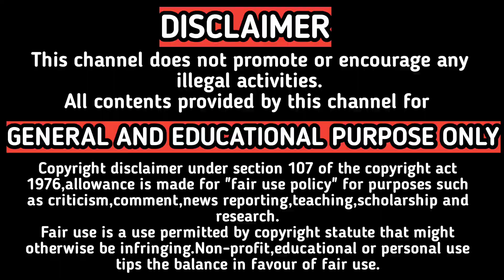கண்டிப்பா இந்த Update கவனித்தீர்களா | Yt Studio Update in Tamil | BabaRK Tech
In this video i explained about yt studio update in tamil. youtube beginner tips in tamil.

1.My Mobile

2.Mobile Holder

3.Mini Tripod

4.External Mic
Boya By-MM1 Mic

5.Gimbal
Dji Osmo Mobile 3

6.Gimbal External Mic Holder

7.Action Camera

9.RGB Bluetooth Speaker

10.White Flood Light
(Pack of 4)

11.RGB Strip Light

12.RGB Flood Light

13.BOYA BY M1 MIC

14.SAMSUNG SD CARD
*128GB

15.ZEBRONICS 600VA UPS